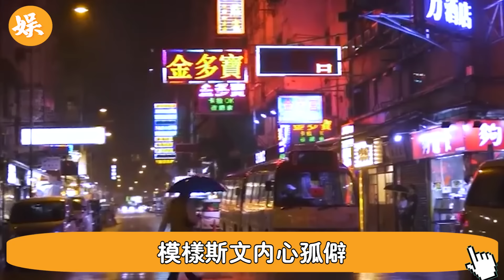勾引大21歲溫兆倫連生2子，手段了得38歲拿走丈夫全部財產，溫兆倫嬌妻真實身份曝光讓人驚#辣評娛圈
56歲邵美琪！被渣男鄭伊健害了7年，倪震看不下去說出實情，我們全錯了＃鄭伊健＃辣評娛圈

2女1夫還不過癮，深夜偷吃釀成大禍！一代絕色美男57歲竟淪落如此地步